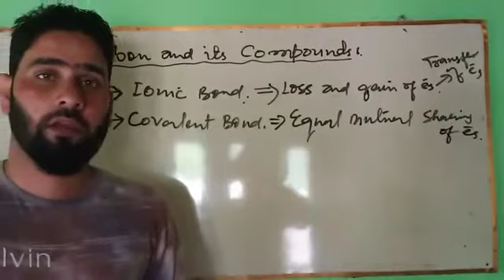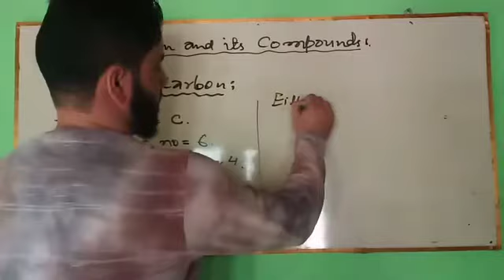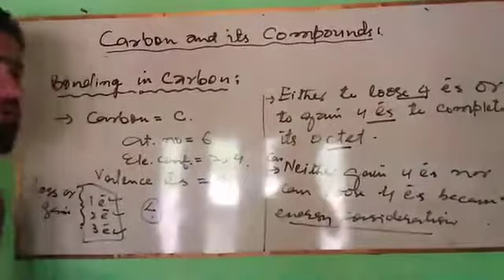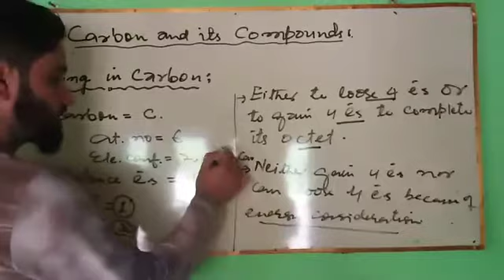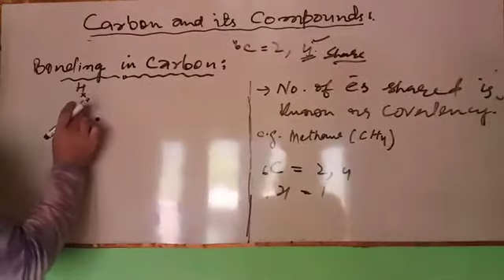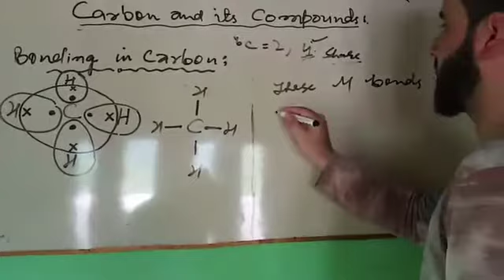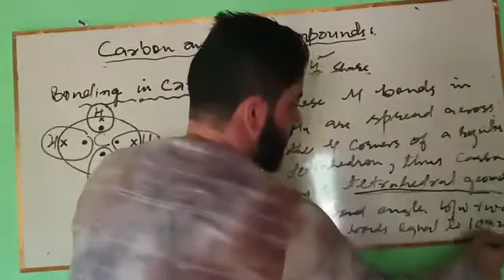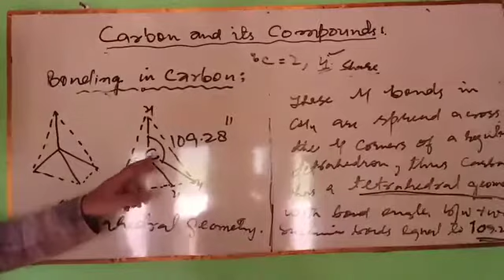Bonding in Carbon class 10th by Ahad Sir